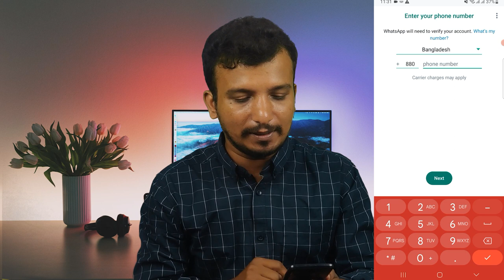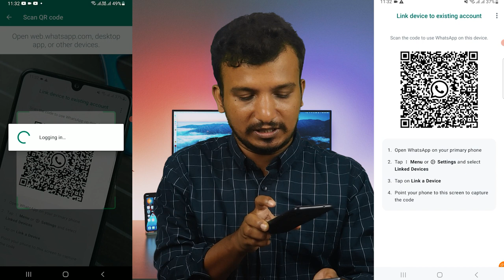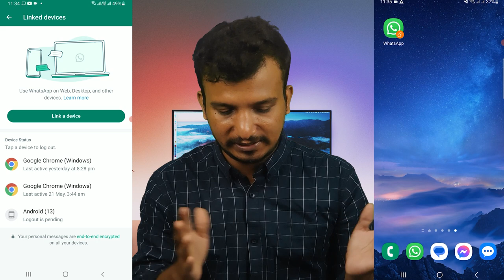একটি WhatsApp চারটি ফোনে ব্যবহার করার উপায় 2024 | How To Use One Whatsapp Account On 4 Phones